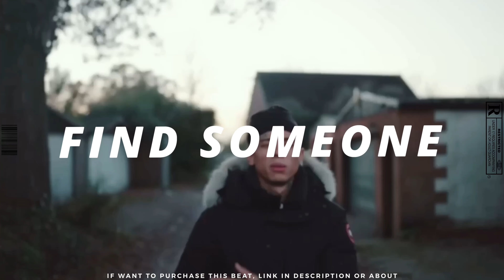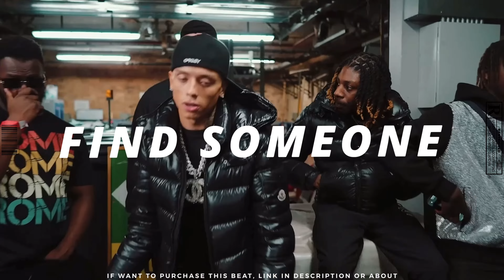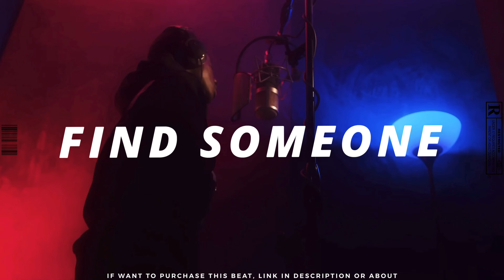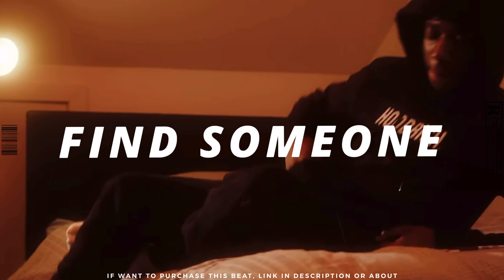Central Cee x JBEE x Sad Sample Drill Type Beat | Emotional Sample Drill Beat "Find Someone" 2024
NonProfit Use Only [Must Credit If Use]

Prod By AyoItzThai

Tempo | 146

💵If Want To Purchase This Beat, HMU